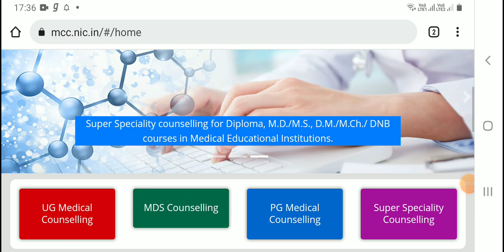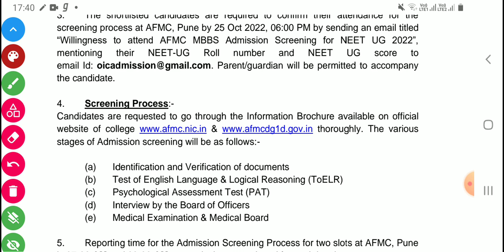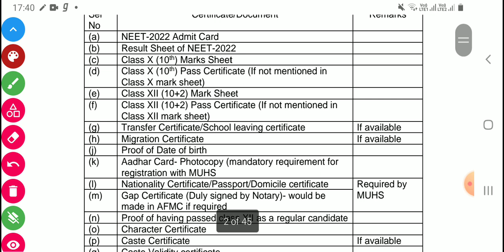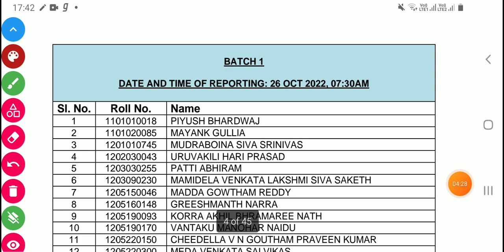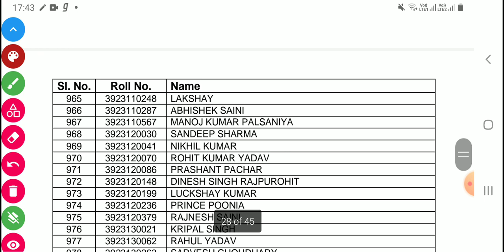NEET 2022 Counselling AFMC & State Quota List |Most Important Information For All NEET2022 Aspirants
NEET 2022 Counselling Most Important Information For All Aspirants |
NEET 2022 Good News 😄Supreme Court Allow NMC to Extend Counselling Date & Last Date Admission |
NEET UG 2022 Official 10874 Candidate's Merit List | 93 Marks वाले List में शामिल | 2nd Merit List
MCC Round 1 Final List Released  NEET 2022 | NEET UG Counselling Round 1 List
NEET 2022 Round 1 Counselling Cutoff Category Wise | NEET 2022 Counselling
MCC Round 1 Merit List MBBS/BDS/Nursing 2022 |
MCC Urgent Official Notice After Seat Allotment Round 1 | NEET 2022 MCC Round 1 Official Notice
MCC 15 % AIQ  Provisional 1st Round Seat Allotment Released  | MCC Official NEET 2022 Rank Wise List
15 % AIQ Seat Provisional Allotment NEET 2022
NEET 2022 Good News : MCC 15 % AIQ  Provisional 1st Round Seat Allotment Released | MCC Official
NEET 2022:MBBS 200 Seat increased on NMC Site | MCC Round 1 Seat Allotment Released
3600+ Student's NEET UG 2022 Merit List Released | AIQ & State Eligible Merit List |
Must Watch 👍NEET UG 2022 Merit List Released | List में आपका नाम हैं कि नहीं
NEET UG 2022 Merit List Released |जिनका नाम इस Merit List में नही है वे Counselling से बाहर हुये |NEET UG 2022 Merit List Released
GOOD NEWS :इतिहास में पहली बार NEET UG 2022-23 सरकार का सबसे बड़ा तोहफा
NEET 2022 UG MBBS/BDS Final Merit List Released
NEET 2022 UG Counselling Merit List |
Official Notice: अभी अभी 10 Mint पहले Notice आया | MBBS / BDS 2022 Course
NEET UG 2022 Round 1Merit List Declared | Check Your Name
MCC Revised Round 1 List | NEET 2022 Counselling
MCC Revised Round 1 List 1600+Govt Seats Increased | NEET 2022 Counselling | Choice filling Date
Official Good News For All NEET 2022 Aspirants
Good News : MCC Counselling 2022  Reschedule Notice Due to Seat Increased | NEET 2022 Latest News
Official Notice NEET UG 2022 Counselling | Very Important Information for All Neet Aspirants  NEET Provisional Marit List 2022 Released | Must Important Info NEET 2022  | 2 Good News NEET 2022
Good News:11000 New MBBS Seat बढ़ेगे | Neet 2022 Counselling
Good News:11000 New MBBS Seat बढ़ेगे | Neet UG 2022 New Medical College | Neet UG2022 Counselling
आ गई खुशखबरी NMC 50 % Bill लागू हो गया | Pvt.College की 50% Seat Govt College के फीस पर | NEET 2022
Good News : Official Merit List Announced NEET 2022 Counselling | NEET 2022 Counselling
Good New: NEET UG 2022 Official State Cutoff Merit List | NEET 2022 Counselling
GOOD News NEET 2022 Seat Matrix ReleaSed | Bihar ,up , Maharashtra Counselling Start 👍
Attention 📢 आखिरी मौका 🔥Government Medical college Low marks at 200,300,400,500 Marks | NEET 2022 Counselling
Official NEET 2022 Provisional List Released | MCC 2022 Choice Filling Delay Counselling
NEET (117-550) Rank पर कौन सा Medical College मिलेगा | 2022 Cut off State wise Analysis |neet 2022 latest newsGovernment College & Detail AIQ Cut Off 2022 Analysis
neet 2022
neet 2022-23
neet 2022cutoff
Urgent Update for NEET 2022
NEET 2022 MBBS BDS latest update till date
why NEET 2022 cut off will not increase in Tamil Nadu ?
MCC New Counselling Rules From 2022 | New Implementation (this session 2022-23)
Revised Counselling Schedule Out | Very Important Information for All Neet Aspirants |NEET 2022
NEET 2022 latest news Today || NEET official update by NTA ||NEET 2022 cutoff
NEET 2022 🔥 Postponement Latest UUpdatication
NEET 2022 Official Notification on Upload Cast Certificate | NTA Official Notification
NEET (NTA) 2022 Official Notification Category Rules Change |  New Formate For NEET 2022
NEET UG 2022 Registration When ? NTA Says | NEET 2022 Exam Date ,Latest Update
 Latest Update By NTA